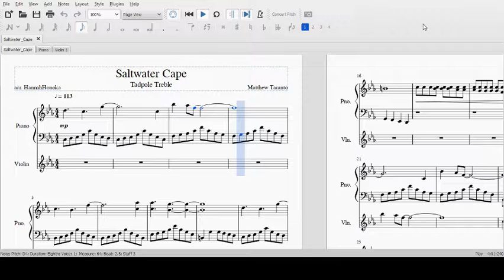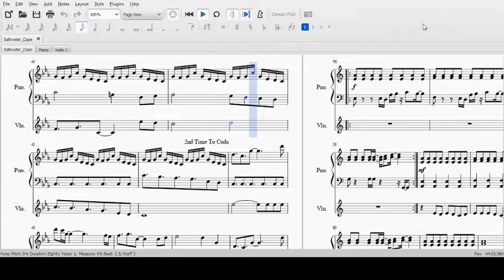Tadpole Treble: "Saltwater Cape - MuseScore Cover by HannahHonoka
Introducing you all to an indie game that I absolutely LOVE! It's been quite a while since I uploaded a cover, but now I finally had the chance to make one! Enjoy "Saltwater Cape" (aka Coda's (the pelican's) theme) from Tadpole Treble! :D

Want the music to sound cleaner? Check it out here!

Matthew Taranto is also the author of the webcomic "Brawl in the Family!" Check that out here!

Rearrangement by HannahHonoka